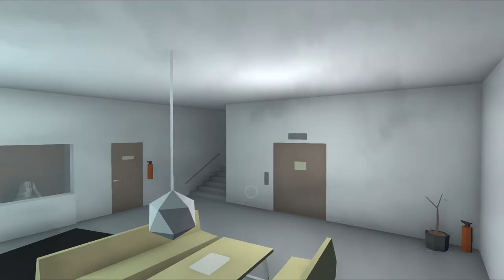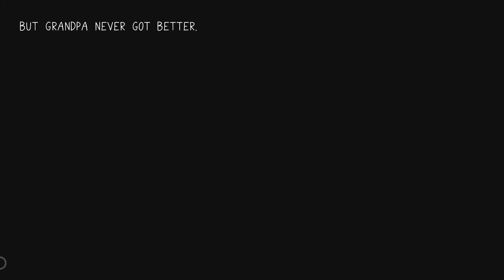Let's Play: Embracelet [First Hour]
This charming and somewhat unusual narrative adventure feels like a breath of fresh air with a structure and story that breaks away from the norm with new themes and a slightly different method of puzzle-solving.